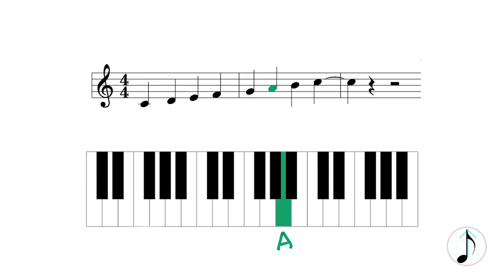Scale Training - The C Major Scale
Train your Scales today! This is C Major, more are coming soon!